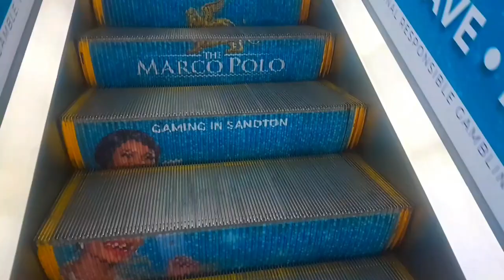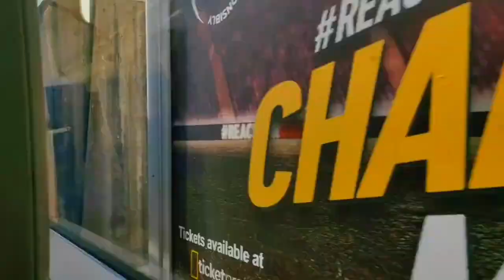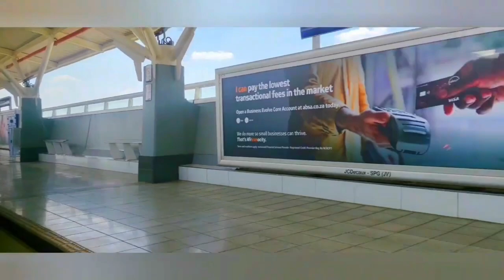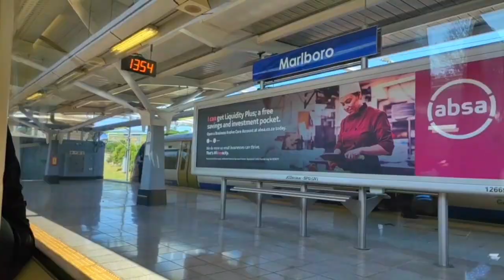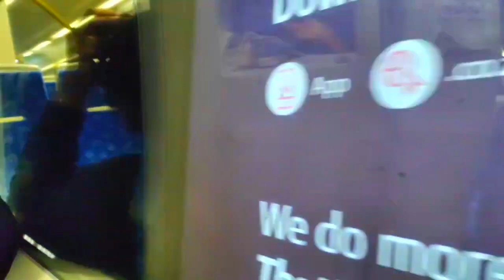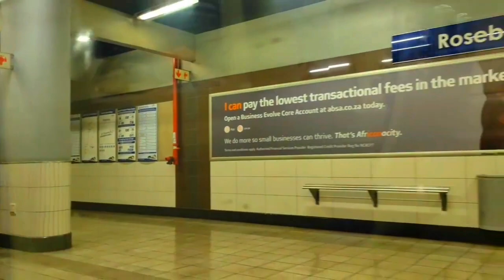EFT ATM LIVE Vlog Episode 6 | Explore Sandton City Mall in South Africa 🇿🇦 🌴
📽️ Watch Now & Experience South Africa Like Never Before!
🌍 EFT ATM Travel Vlog Episode 6 |  Explore  Sandton City Mall in South Africa 🇿🇦 🌴
Shopping adventure at The Sandton City Mall in Johannesburg!

✅ Welcome to EFT ATM | Success Genius TV [NPC]
In this Channel, we bring you the best of Travel, Sports, Lifestyle, Music, Documentaries, and teach the essence of Trading the Financial Market (Forex) with in-depth financial education on the foreign exchange market (FX), as well as help users navigate their trading path with our upcoming book EFT ATM Forex Trading PRO.

What We Offer:
• EFT ATM Forex Trading Education
• EFT ATM Foreign Exchange Market Economics
• EFT ATM Financial Market Trading Course
• EFT ATM LIVE Vlog
From exploring the basic fundamentals of the FX Market, to diving into the dynamics of trading the financial markets, join us as we explore EFTATM LIVE!

We appreciate your support and hope you enjoy our content!